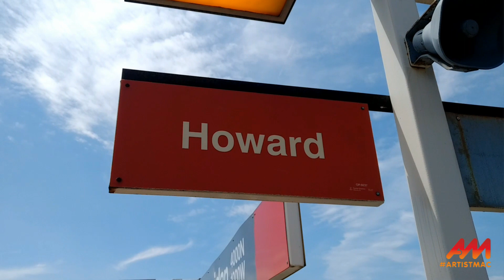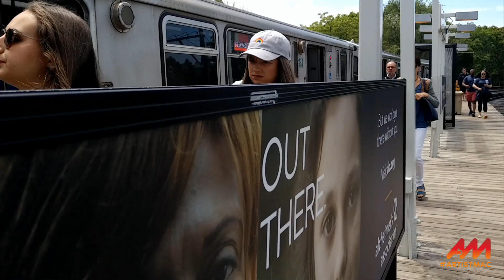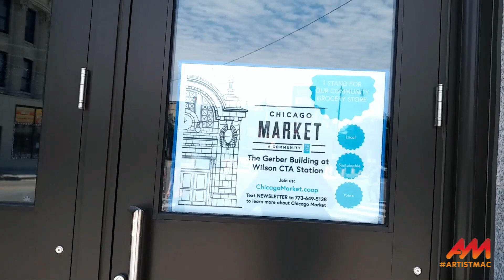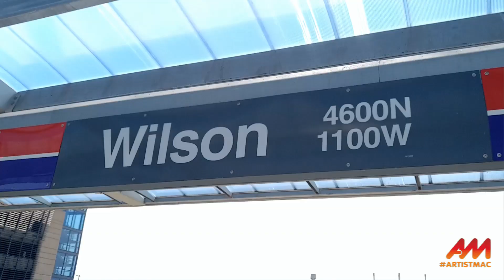CTA Red Line, Sheridan to Wilson, June 22, 2019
A ride on a northbound CTA Red Line train from the Sheridan station to Wilson on the warmest, clearest day of what was turning out to be the year without a summer. All infamous 5000 series cars with the aisle-facing seats.